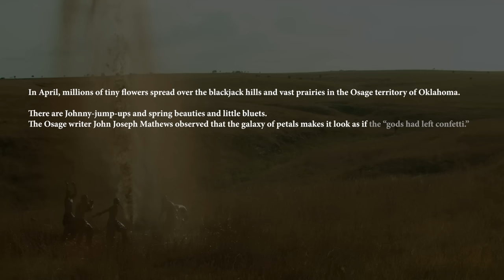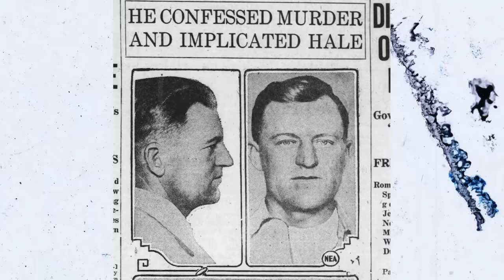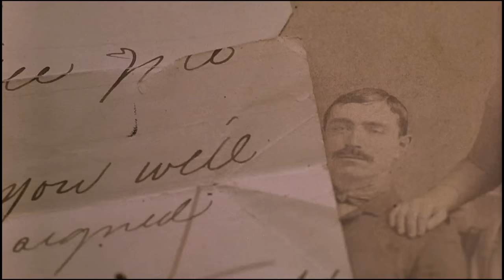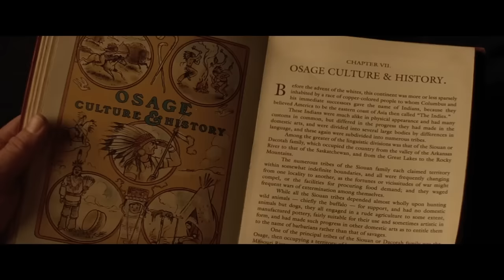Why Killers of the Flower Moon is PERFECT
🎬 In this FilmSpeak video essay we discuss why Killers of the Flower Moon is perfect and The Lingering TERROR of Scorsese's Masterpiece. Simply put, in this Martin Scorsese analysis, Killers of the Flower Moon is a MASTERPIECE.

In today's video, we dive deep into the captivating and haunting world of Martin Scorsese's cinematic masterpiece, Killers of the Flower Moon. 🌼

🔍 Join us in this Killers of the Flower Moon movie review as we unravel the intricate layers of this film, which instantly cemented its place among the great American epics. Discover how this powerful narrative exposes the dark underbelly of American history, shedding light on the greed and racism that plagued the Osage Nation and Native Americans as a whole, ultimately shaping the United States we know today.

🌟 With mesmerizing performances by the stellar cast, including Lily Gladstone, Leonardo DiCaprio and Robert De Niro, Scorsese's lens captures the gripping and heart-wrenching story of the Osage Reign of Terror in the 1920s, and the conspiracy that forever altered the lives of the Osage people. 🎥

👁️‍🗨️ We delve into the lingering terror this film leaves in its wake, exploring how Killers of the Flower Moon is ACTUALLY a Horror film, the historical accuracy, the grim reality of True Crime, the poignant storytelling, and the moral questions it raises, along with explaining the ending and why Killers of the Flower Moon has the best ending to any Martin Scorsese movie. As we dissect the impact of "Killers of the Flower Moon," we invite you to join us in discussing the significance of this cinematic work in our modern society, as we reflect on the lessons it offers for today.

Griffin (@griffschiller) gives you his Killers of the Flower Moon review and explains why Killers of the Flower Moon is Perfect, why Killers of the Flower Moon is a PERFECT Scorsese Movie, how Scorsese saved cinema from Marvel, and why you must watch Killers of the Flower Moon when it hits Apple TV. Killers of the Flower Moon is easily one of the best films of the year and Martin Scorsese deserves to be celebrated for keeping the soul of cinema alive. Enjoy this Killers of the Flower Moon explained video and analysis.

🎞 Chapters 🎞

🎞 About Killers of the Flower Moon 🎞

Real love crosses paths with unspeakable betrayal as Mollie Burkhart, a member of the Osage Nation, tries to save her community from a spree of murders fueled by oil and greed. Killers of the Flower Moon is directed by Martin Scorsese and stars Leonardo DiCaprio, Lily Gladstone, Robert DeNiro, Jesse Plemmons, Brendan Fraser, and more.

▶️ About FilmSpeak ◀️